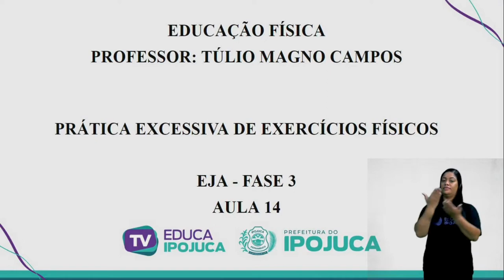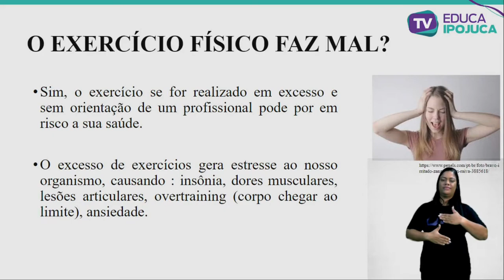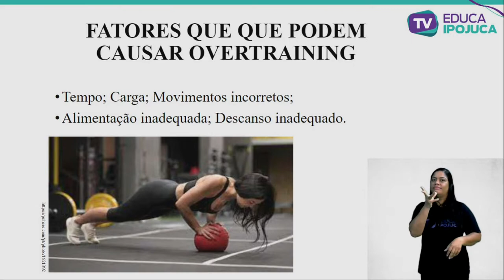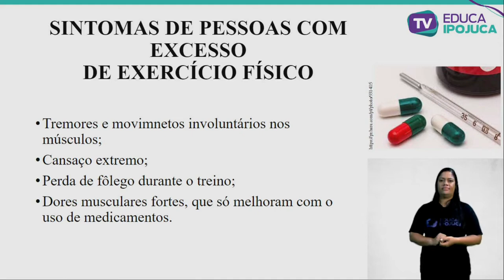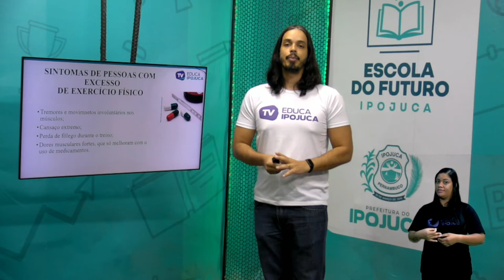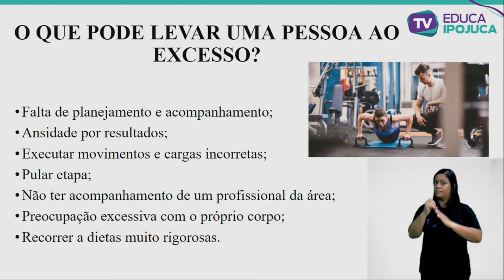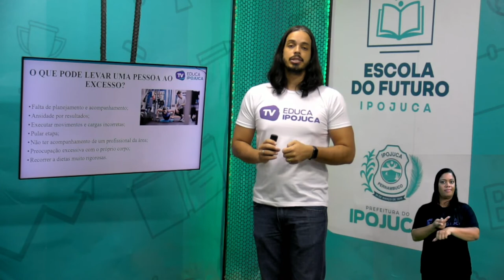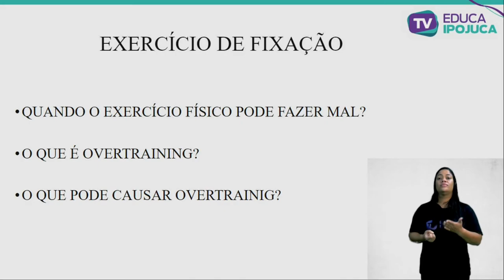EDUCAÇÃO FISICA - PRÁTICA EXCESSIVA DE EXERCÍCIOS FÍSICOS - EJA III - AULA Nº014